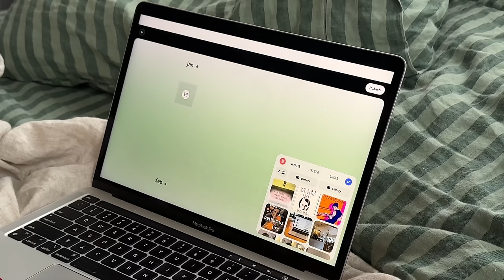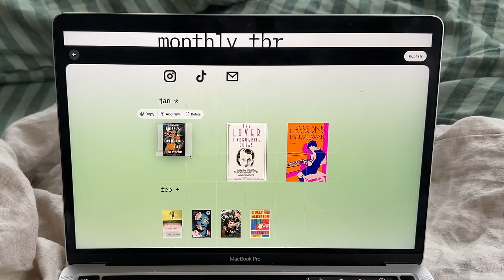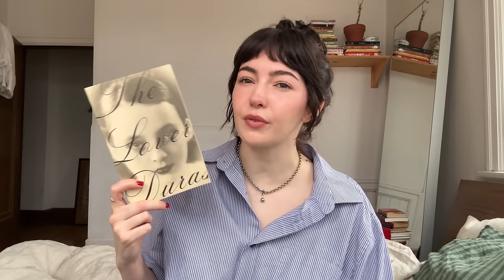JANUARY FAVOURITES: books, films, music, clothes etc.